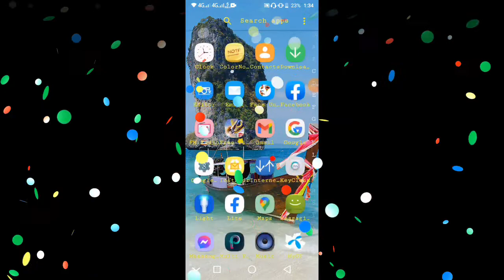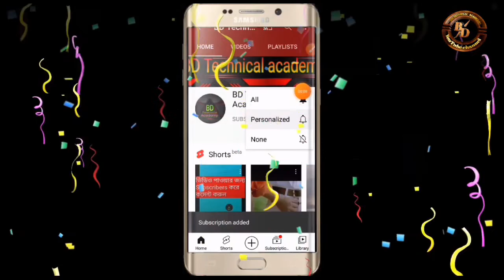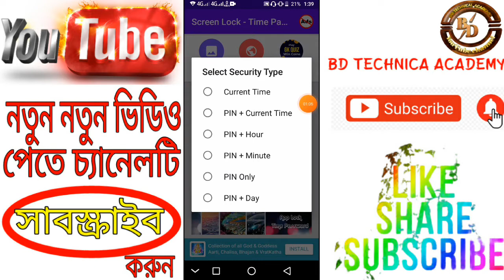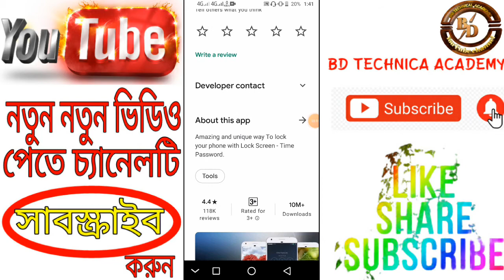কিভাবে টাইম লক্ সেট করবেন | How To Set Time Lock in mobile | How to use timelock password Android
Hello EveryOne ,

কিভাবে টাইম লক্ সেট করবেন | How To Set Time Lock in mobile | how to use timelock password in Android

কিভাবে টাইম লক্ সেট করবেন | How To Set Time Lock in mobile | how to use timelock password in Android .This is a time lock app. This app is very good. This app password is changed every minute.You can get this app in Google Play Store. In addition the link will be given below you can download from there.

Copy & Paste  :-